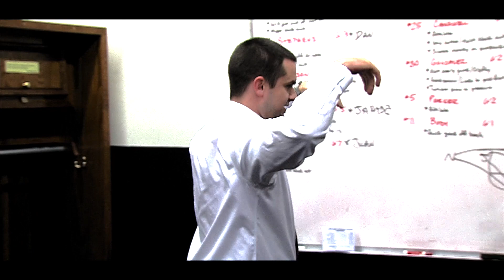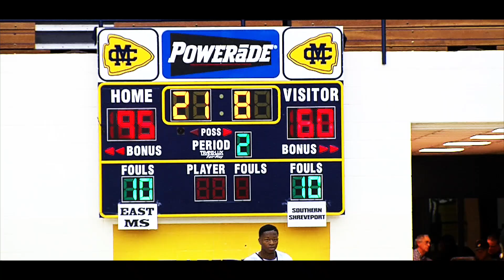Region XXIII Championship - East Mississippi vs. Northeast Mississippi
EMCC will face off against NEMCC on Saturday, March 5, 2016, in the NJCAA Region XXIII Championship game in Clinton, Miss.